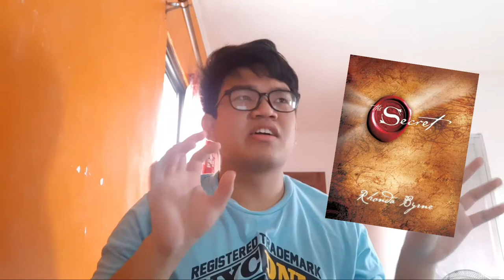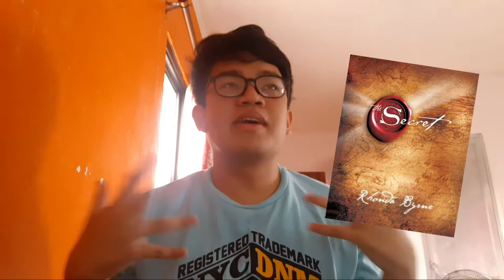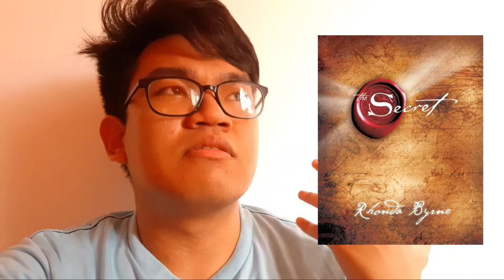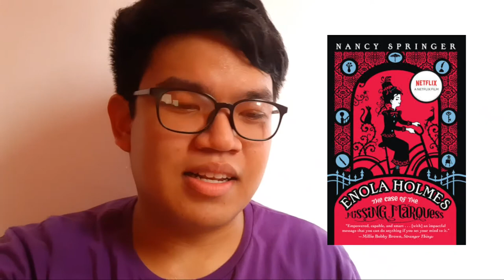Reading Vlog #2 [Sept5-Sept13] Enola Holmes, a little Self-Help, and a Giant Peach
Reading Vlog #2

Books read in this vlog:
EnolaHolmes : The Case of the Missing Marquess by Nancy Springer
TheSecret by Rhonda Byrne
MansSearchForMeaning by Victor E. Frankl
JamesandtheGiantPeach by Roalh Dahl